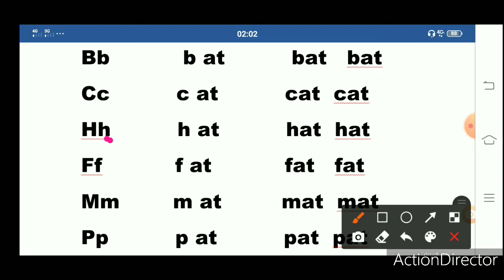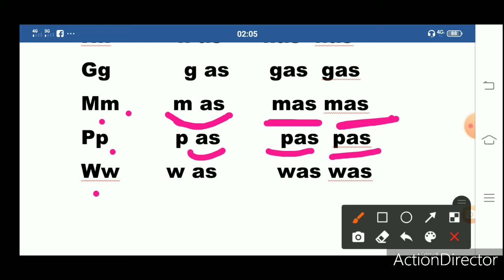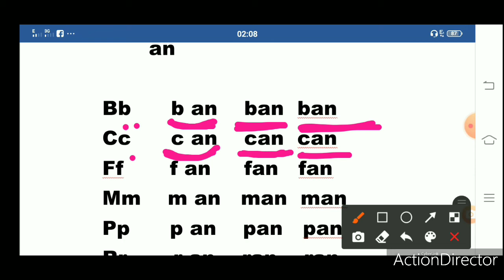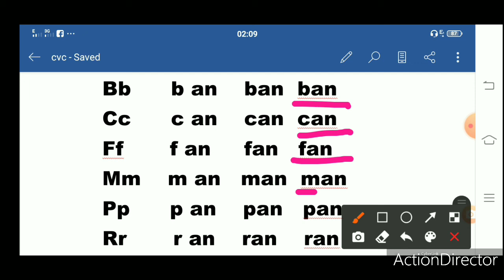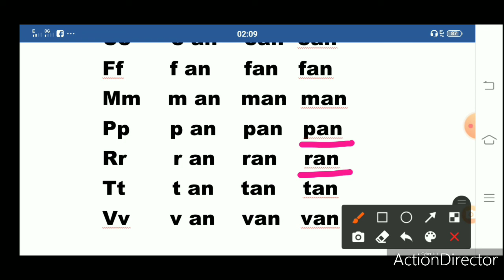How to teach reading in English?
Grade 1